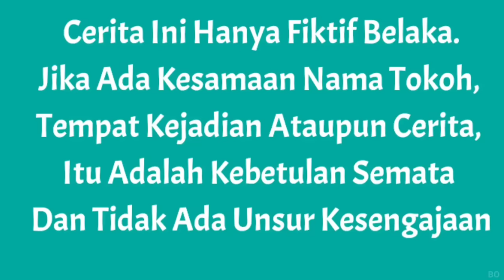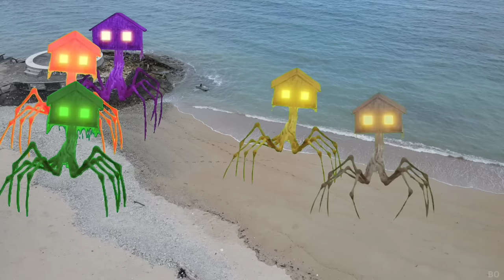DRONE MENANGKAP NAMPAK M0NST3R HOUSE HEAD WARNA WARNI?? | Drama Parodi | Mikael TubeHD